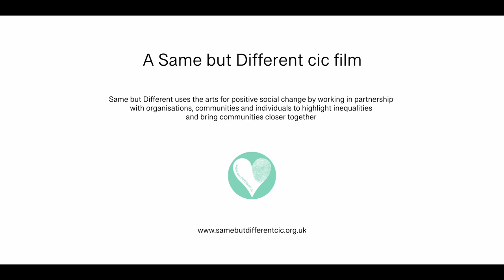What matters most? - Graham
An exhibition inspired by Same but Different photographer and director, Ceridwen Hughes’ own experience of end-of-life care, when her mother died in 2020.

Through photography, film and written narratives you are introduced to the experiences of those living with dying and the caregivers involved in providing care and support. An honest, raw and inspiring account of ‘what matters most?’ in life and in death aimed at improving end of life care provision in Wales through the experiences of those receiving and delivering care.

This is Graham's story, you can read more about his journey